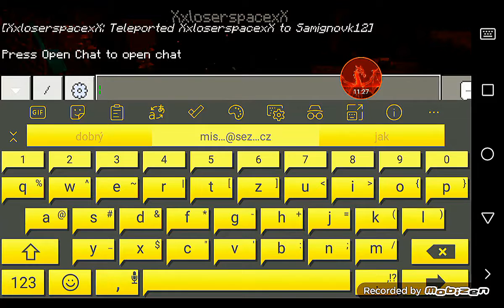Minecraft ale měli jsme tam vzácného hosta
Tak jo Lidi Doufám že jsi tohle to video krásně užíváte a koukněte se na toho YouTubera Losers Pace a já Vám teda dávám ten odkaz budete mít hnedka a budu taky rád když se koukne když mi dá budete dávat odběry a laiky a budete tohle to všechno sdílet a když tak se můžet
e k němu taky přidat a jinak to je všechno lidi Užijte si krásné video

tady je odkaz na to YouTuber